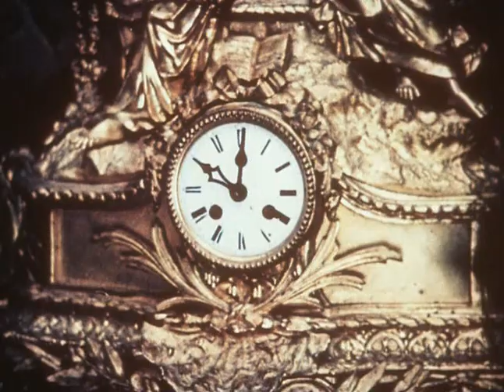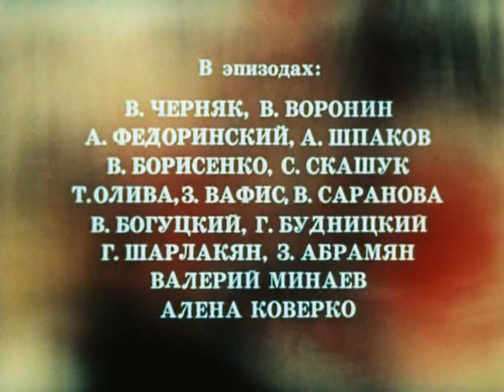The Gadfly Part 3 (with English subtitles)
The Gadfly is a 1980 Soviet drama film based on the novel The Gadfly by Irish-born British writer Ethel Lilian Voynich. Set in 1840s Italy under the dominance of Austria, a time of tumultuous revolt and uprisings.